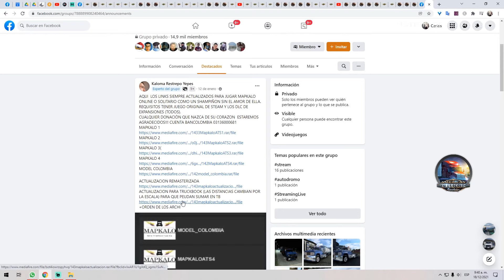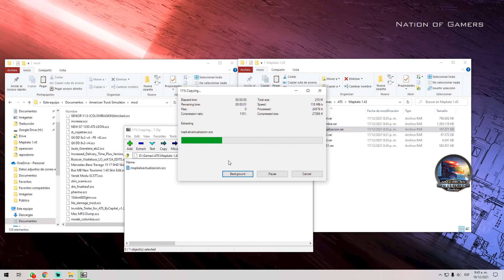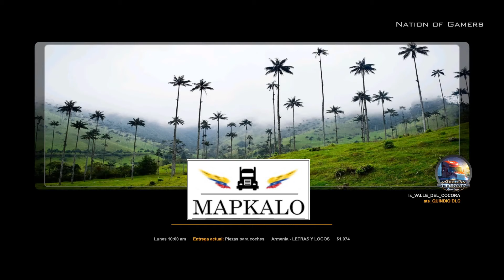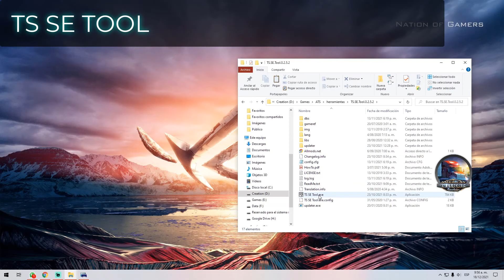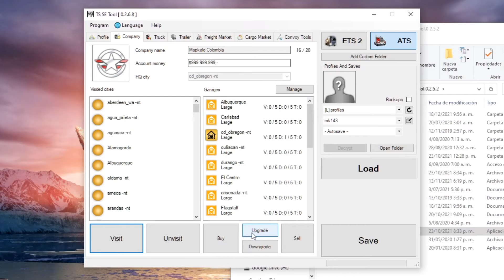🔥 Instalación Mapkalo para el ATS 🚛 versión 1.43 y 1.44 (01 de Agosto de 2022) 🔥 By Kaloma Restrepo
Dónde conseguir los archivos y Cómo instalar correctamente los archivos, con sus respectivas actualizaciones, si el mapa tiene alguna modificación.

Link de Facebook del Grupo de MapKalo donde se encuentran los enlaces de descarga:

También link en el primer comentario.

Requisitos Mínimos American Truck Simulator:
SO: Windows 7 64-bit
Procesador: Dual core CPU 2.4 GHz
Memoria: 4 GB de RAM
Gráficos: GeForce GTS 450-class (Intel HD 4000)
Almacenamiento: 4 GB de espacio disponible

Capítulos
0:00 - Intro
0:15 - Grupo de Mapkalo Facebook
1:15 - Descomprimir archivos comprimidos
2:25 - Crear nuevo Perfil
3:20 - Orden de Activación del Mapa
4:20 - Primer Trabajo
6:50 - Subir experiencia y dinero con el TS SE Tool
8:05 - Comprar camión y trailer propio
10:00 Primer trabajo con camión propio